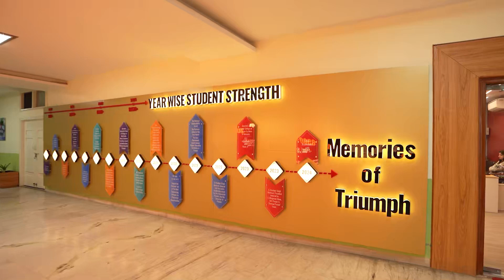ਇੱਕ ਹੋਰ ਘਰ ਦਾ ਚਿ/ਰਾਗ ਬੁੱਝਿ/ਆ Canada 'ਚ ਪੰਜਾਬੀ ਮੁੰਡੇ ਦੀ ਮੌ/ਤ | Daily Canada | PunjabiLinesTV